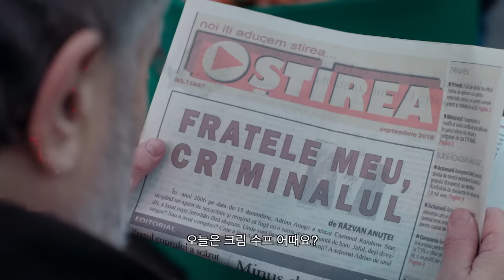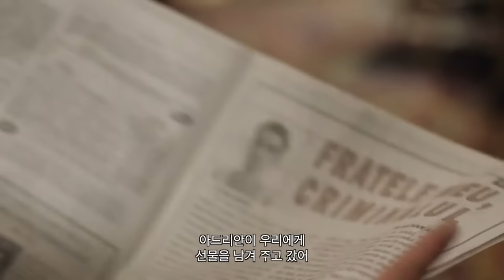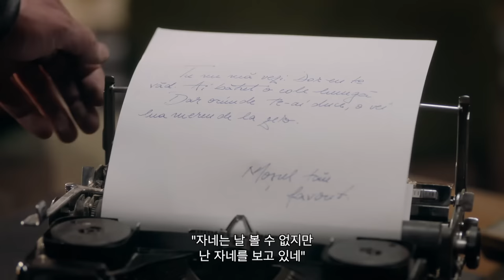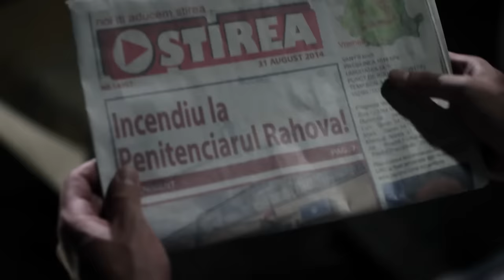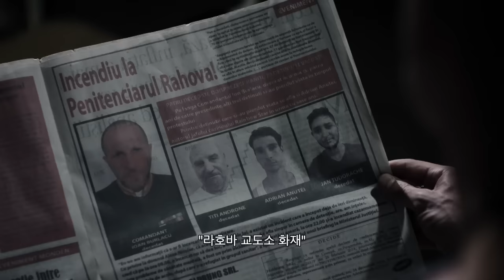Vlad Episode 11 | Vlad Season 1 Episode 11